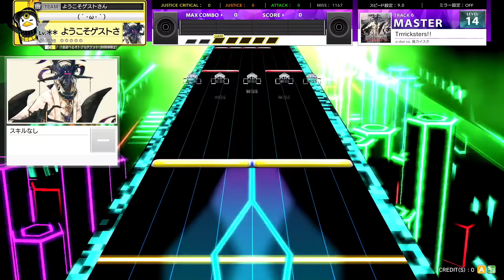(9.0) Trrricksters!! [MASTER 15] (譜面確認) [CHUNITHM チュウニズム]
NOTES DESIGNER : ZONE:SaFaRi vs. Code:Ragnarok